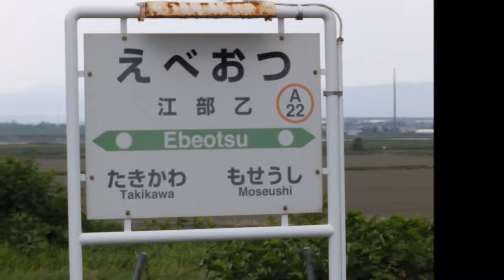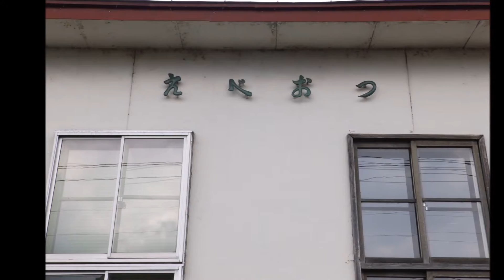JR北海道函館本線江部乙駅・電車通過のオマケ付き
江部乙駅は滝川市にあるJR北海道函館本線の駅で1898年（明治31年）開業・利用者は1日に40人ほどで2003年（平成15年）無人化になっています。
駅名の由来はアイヌ語の「ユベ・オツ」（チョウザメがいるところ）からきていて更に余談ですが駅の隣にある「江部乙温泉」はレトロな感じでいい温泉でした